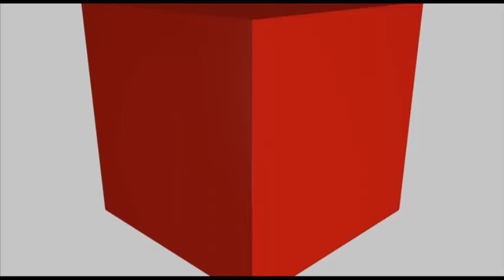Desfile Avis d'Ibi 2014 2/4